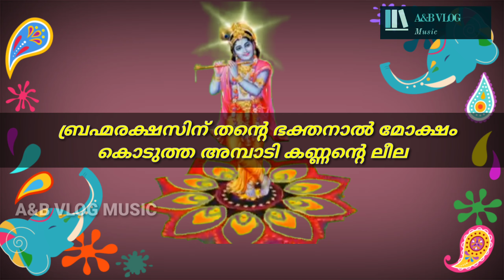SREE KRISHNA STORY, രക്ഷസിന് തൻ്റെ ഭക്തനാൽ മോക്ഷം കൊടുത്തത് എങ്ങനെ?, Story of Sreekrishna, കൃഷ്ണകഥകൾ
Get More our  Vedios Please CLICK the Below URL ID

 ഈ ചാനലിൽ അപ് ലോഡ് ചെയ്തിരിക്കുന്ന വീഡിയോകൾ കാണുന്നതിനു് താഴെ പറയുന്ന ലിങ്കുകളിൽ ക്ലിക്ക് ചെയ്യുക

Ambady Kannan
SREE krishna story
SREEKRISHNA STORY
Sree Guru vayoorappan story
Ambala Krishnan
Kottarathil Sankunni
Kottarathil Sankunny
കൊട്ടാരത്തിൽ ശങ്കുണ്ടി

അമ്പലപുഴ ശ്രീകൃഷ്ണസ്വാമി
അമ്പലപ്പുഴ കണ്ണൻ

Download Music using link given below.